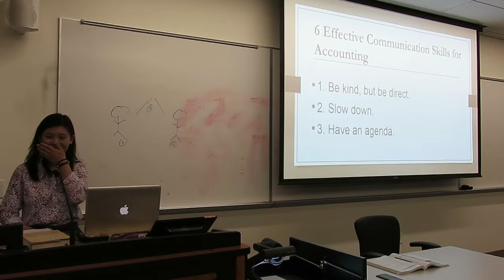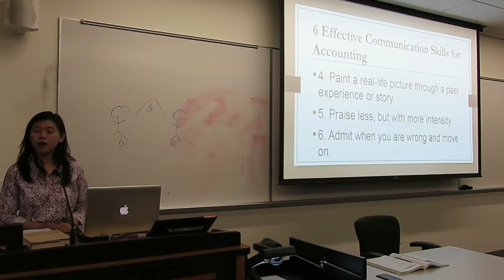6 effective communication skills for accounting Pingting Li